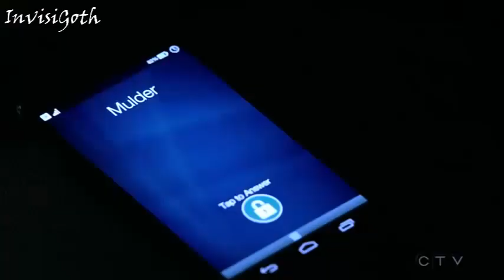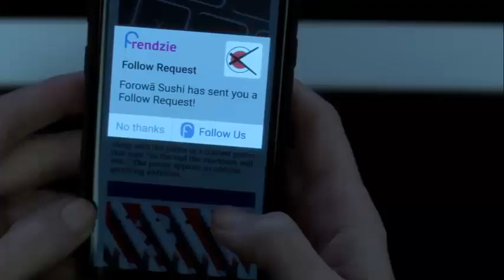call me maybe mulder and scully